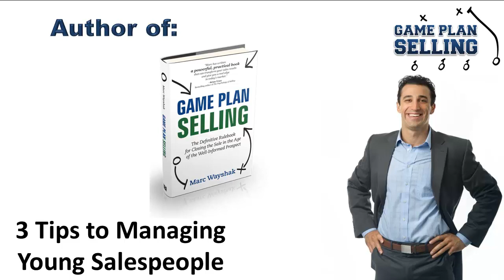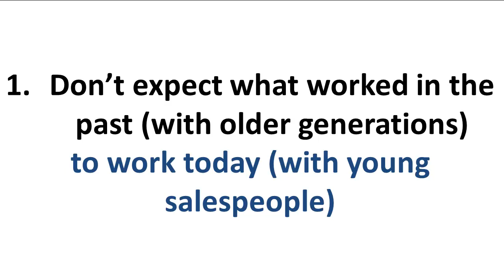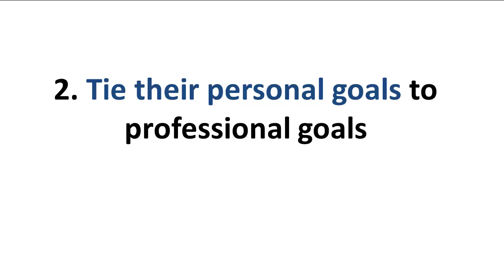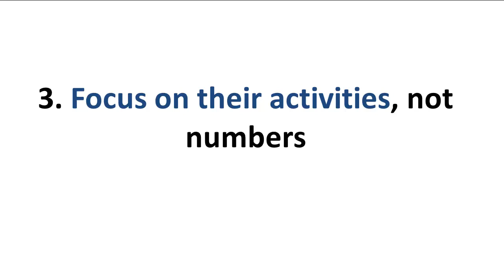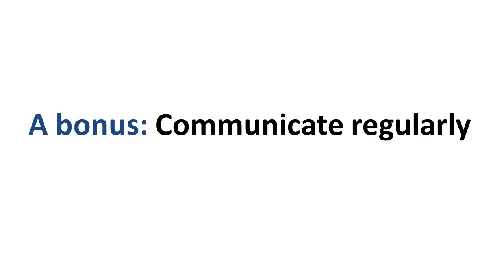Three Tips to Managing Young Salespeople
Young salespeople require a very different strategy to motivate and increase productivity. Learn three tips to increase their sales immediately. Created by Marc Wayshak, author of the book, Game Plan Selling.

Raw Transcript:
I'm America's sales coach on Game plan selling, and today we're going to be talking about a topic that, when I work with large organisations or even business owners that have a sales team, one of the questions that I consistently have been getting recently is 'Marc, how do I manage more effectively my younger salespeople?'.  So whether you have a company that has a sales team that's almost entirely young, so you could be in software, you could be in publishing, you could be in a bunch of industries that might attract younger salespeople, or maybe you just have 1 or 2, maybe just 1 salespeople who is on the younger side - and by younger I mean basically 30 and younger, and let me just break it down a little bit for you, I'm not going to talk about the older generations because I think we're, we have a clearer  understanding of what that means, but when I talk about 30 and younger, this fits into a category called the 'millennial generation', or known as 'generation Y', and basically that means people that were born 1983 or more recently, and what I found is that you have a different set of character traits, with this generation when it comes to managing them as salespeople, and I just want to separate two quick things - one is that you're going to take into account that there are certain traits that actually make these people distinct because of the time period that they were born in, the other thing to remember is that sometimes they're just different in terms of how you manage them because of their age, and eventually as they get older, they will act more like the people that you have managed that are of the older generation, so you have really two different factors going on right now.
The first tip here is that you never to expect what has worked in the past from a managing perspective with your older generations - people that you manage that are older, you don't want to expect those same strategies to work with these younger sales people the people that you are dealing with today because a lot is different.  First of all, this generation has been a generally coddled and highly supported generation because these are the kids of the baby boomers, and so these are people that have grown up where everyone got a trophy, there were very high expectations of what they had, so there's probably a pretty good chance that when they were younger they did not have an expectation to get into sales, so you just want to remember that, whereas maybe older generations, the job that you might be offering, would have been the absolute greatest thing that someone who's 50 years old right now, when they were younger that they could have every gotten, chances are people who are 30 or younger, this may not have been their first choice for a job option, and as a result, it requires a different way of approaching how you manage them, what motivates them ,what drives them, is very, very different.